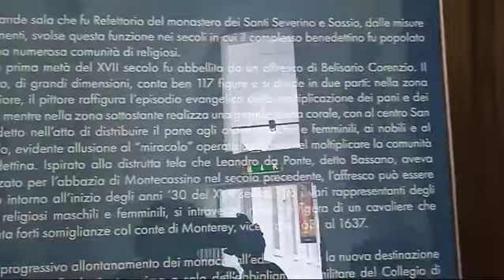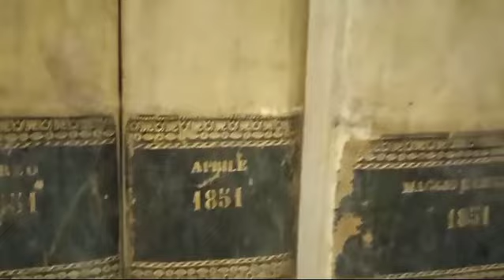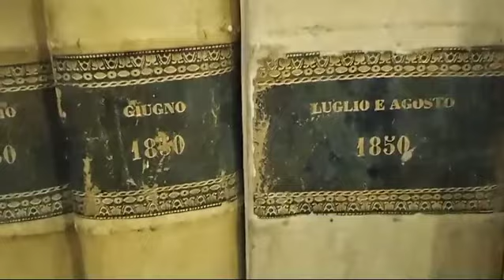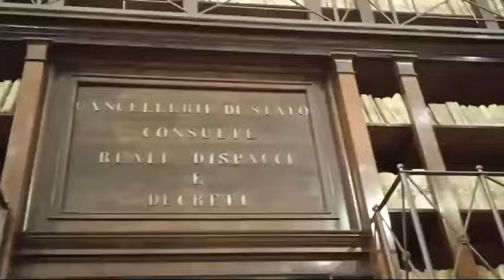Biblioteca dell' Archivio di Stato di Napoli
video del mio amore Adele